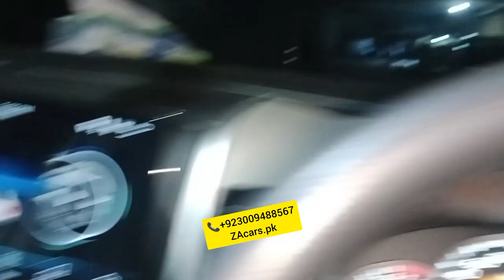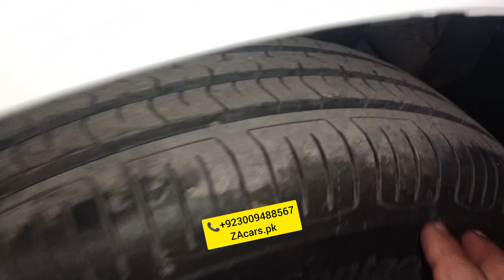Side mirror retractable Suzuki Wagon R VXL specialist One Year guarantee japanese motor and switch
Side mirror retractable specialist Suzuki Wagon R VXL one year guarantee japanese motor and switch and all accessories available very good quality and low price available to ZAcars.pk